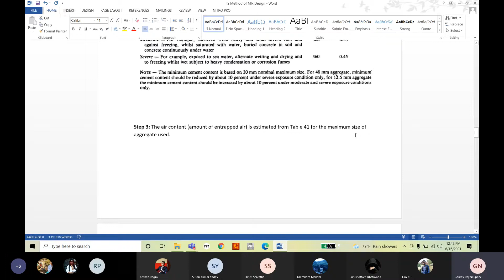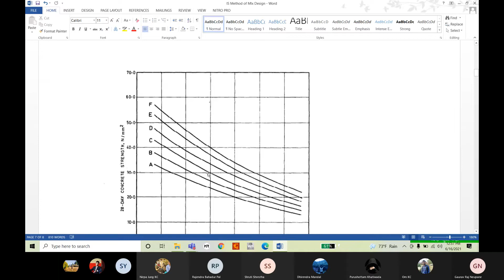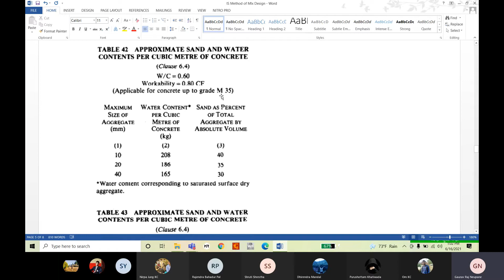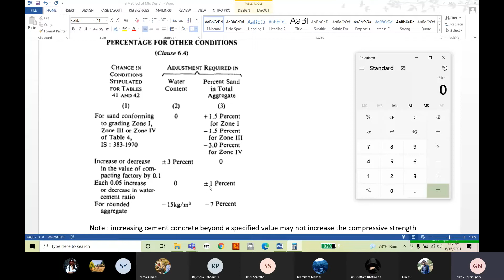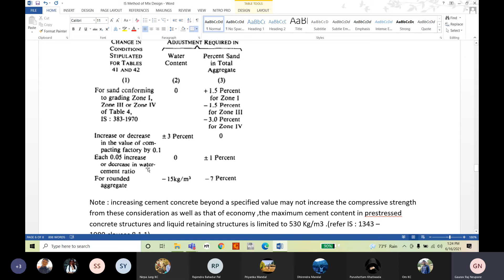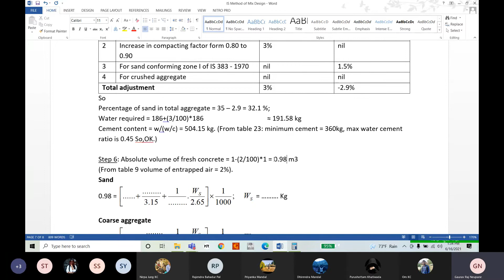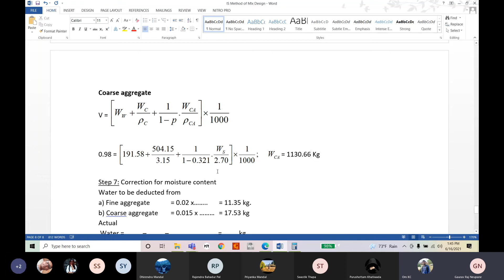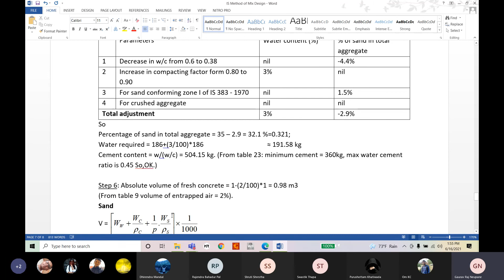Concrete-LECTURE 14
Here is another video of concrete.